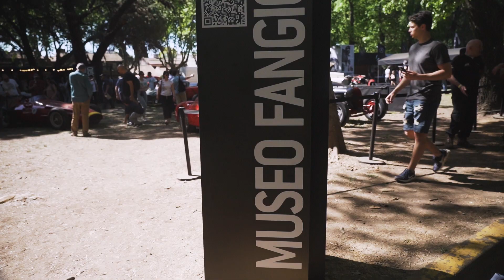Autoclasica 2022 (Parte 1) - AutoXtreme